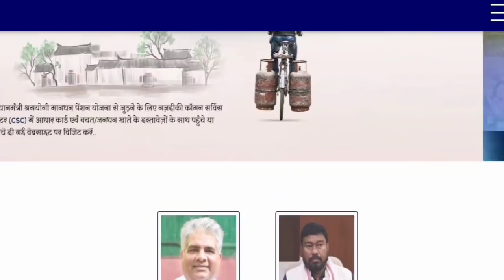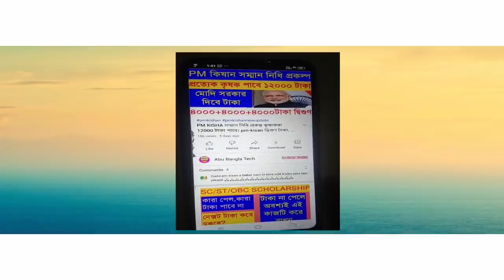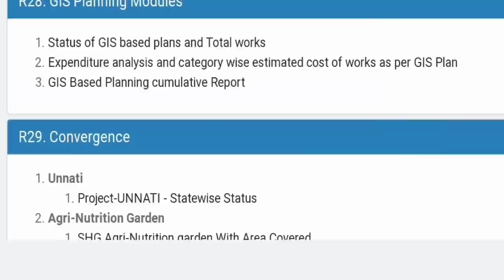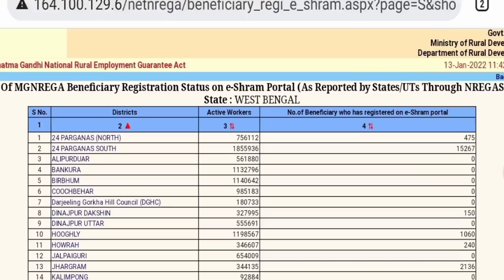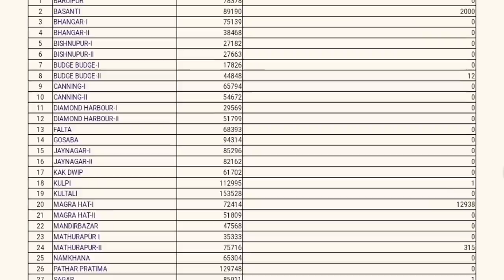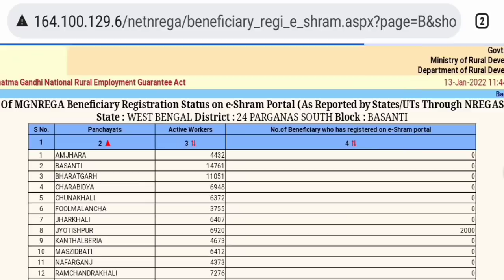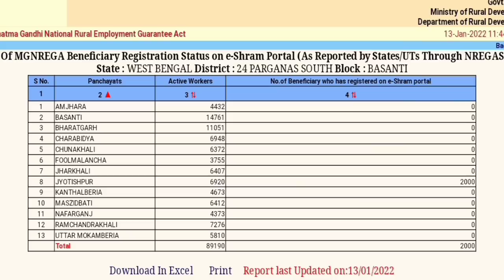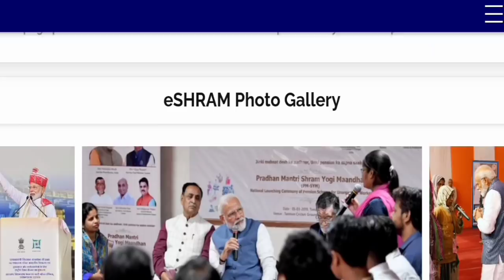E Shram Card New Beneficiary List 2022 | ই শ্রম পোর্টালে কাদের নাম উঠলো লিস্ট দেখুন অনলাইনে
shramik card
e shram card online apply
e-shram card
e shram card kaise banaye
e-shram card benefits,e shramik card
e shram card kya hai,e shramik card ke fayde
e-shram card beneficiary list 2022
e shram card last date,eshram card list
benefits of e shram card
e shram card list kaise check kare

e-shram portal
csc vle eshram card list check
e shram card registration
e shram card odisha
e shram card self registration
e shram card benefits
e shram which labour card benefits
mission basundhara online portal
e shram card apply online
csc top service list 2021
mandi card new list odisha
e-gram swaraj portal